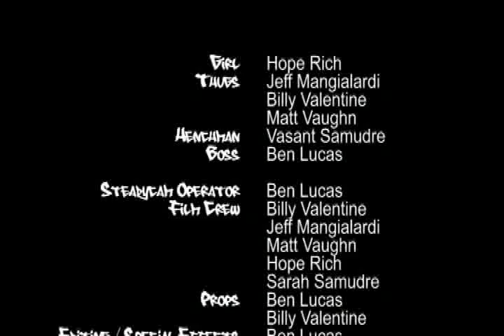Switch: An Italian Short Film - UW Rome 2010 (UNCENSORED)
A girl takes a "Roman Holiday" of her own, but a mix up on the bus lands €100k right in her lap. Chased by thugs desperate for the money, she will have to get the edge on them and stay a step ahead to save her life.

Warning: The following contains strong language and graphic violence.

Behind the Scenes:
14 hours on location
22 hours editing
Countless hours brainstorming, writing, and rendering.

This film was made for the University of Washington Rome Cinema Studies Program (2010). Special thanks to Claudio Mazzola. It was a great experience running around Rome and having this opportunity. If the demand is great enough, blooper reel will come out (eventually). For those of you looking, we included homages to other famous films made in Italy.

Compositor footage by Digital Juice and Detonation Films.

*The strong language is included to fit in with the nature of Italian Cinema. A censored version will be out shortly.